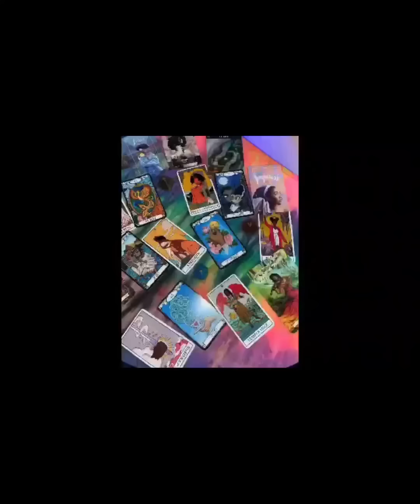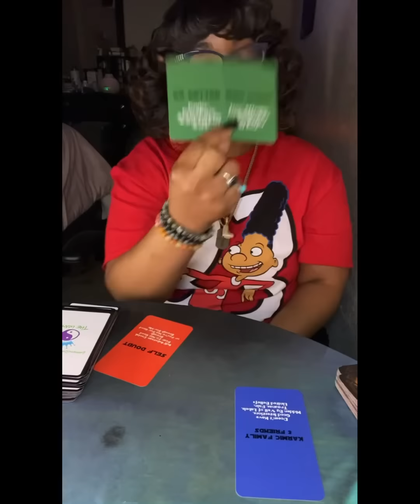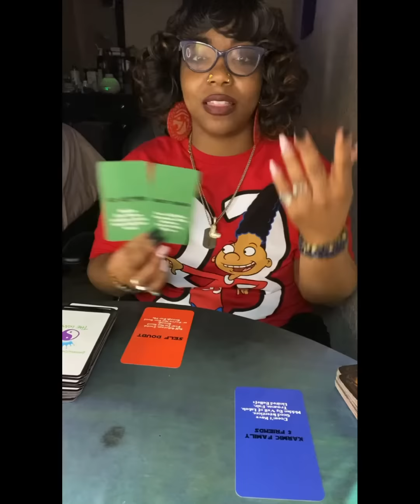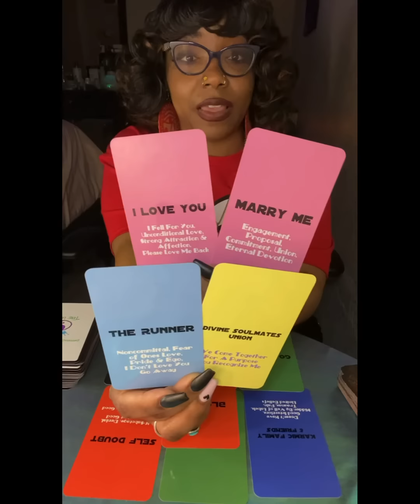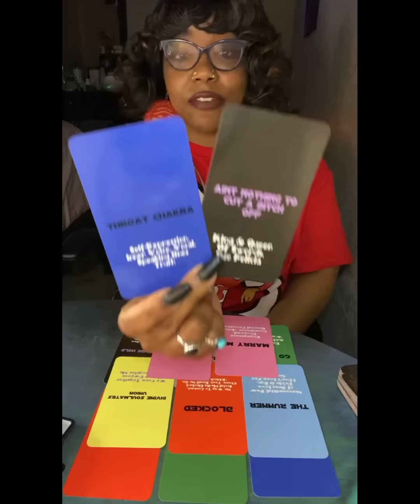Divine Soulmate Wants To Come Give You A Ring Before Your Divine Partner Does 🤯😱 Hoping U Say Yes